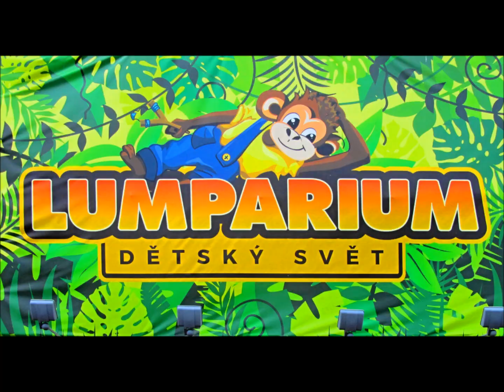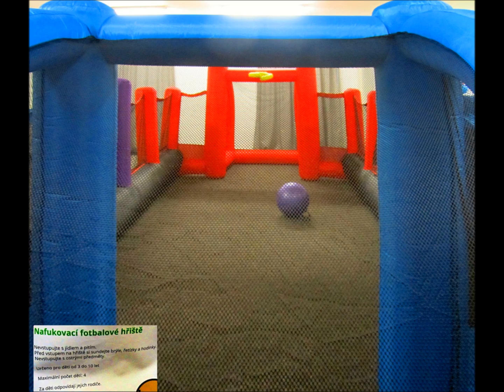Pardubice Lumparium dětský svět Polabiny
Návštěva  dětského  zařízení